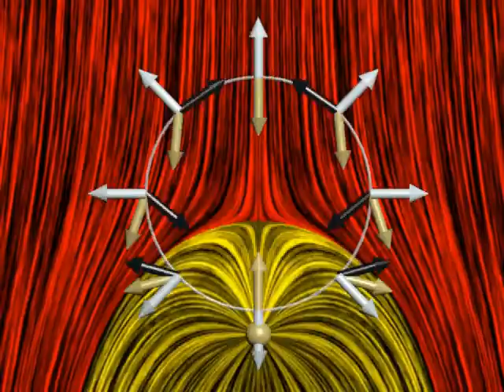stressPNET.avi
The Maxwell stress tensor for a positively charged particle moving in a downward electric field.  We calculate the direction of the stress tensor dotted into the normal component of the area element for six different area elements around the surface of a sphere centered at the origin.  The white vectors are the unit normals to the infinitesimal areas; the orange vectors are the local directions of the electric field at that area element; the black vectors are the directions of the vectors along the Maxwell Stress dotted into the local normal.   When the charge is at the center of the sphere, all of the stress tensor vectors have a downward component, correspond to an over all stress downward on the charge inside the sphere.  When the charge is outside of the sphere, there is a force transmitted across each infinitesimal element but the net force over the sphere sums to zero, as it must.